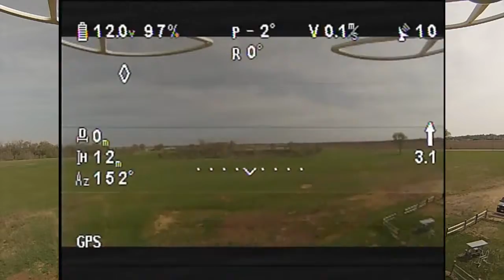R/C DJI Phantom 2 iOSD Mini display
Showing iOSD mini display because I don't see too many videos like that, and someone at the flying club suggested we could use the distance information of our flying field. Also to show the video feed.
DJI Phatom 2 w/ Zemuse H3-3D gimbal
DJI iOSD Mini on-screen display
Boscam TS352 video Tx
Foxtech 5.8G TX/RX Cloverleaf antenna set
Recorded on a FoxTech RC800 7" LCD DVR field monitor
Edited with Sony Vegas Movie Maker Platinum HD ver. 10.0
Recorded at Rock River Aero Modelers Society
Turtle Township, WI